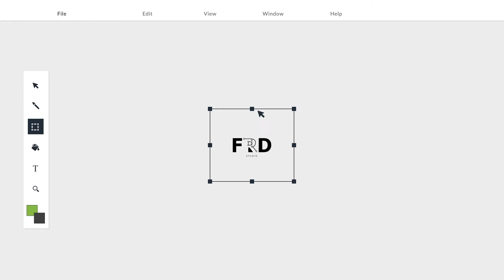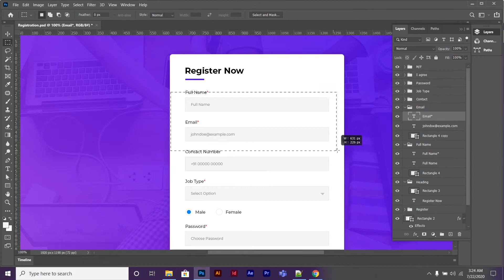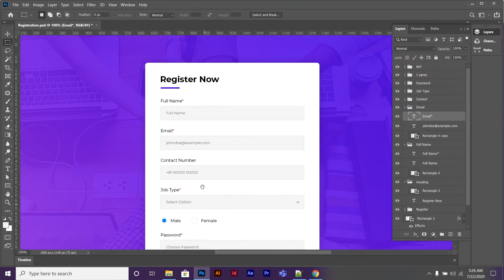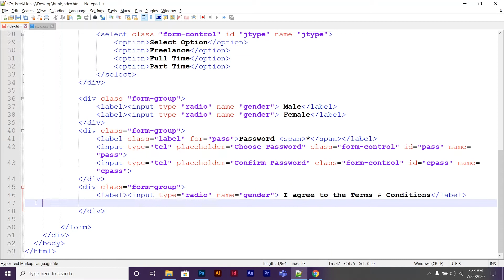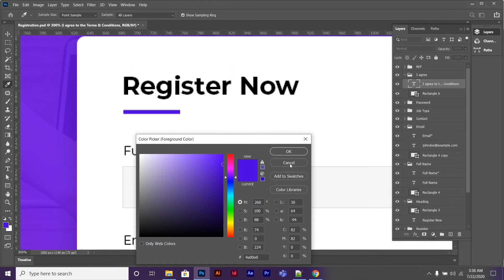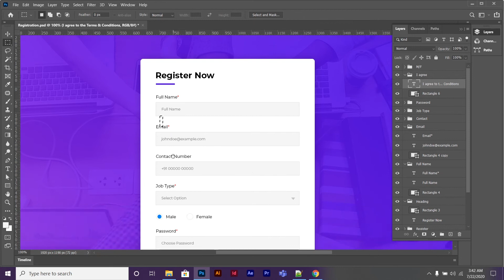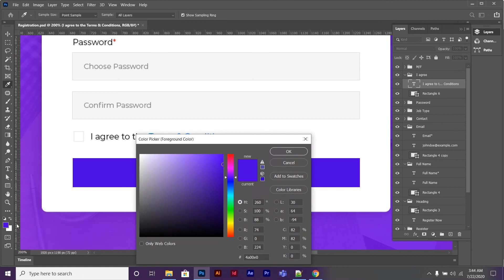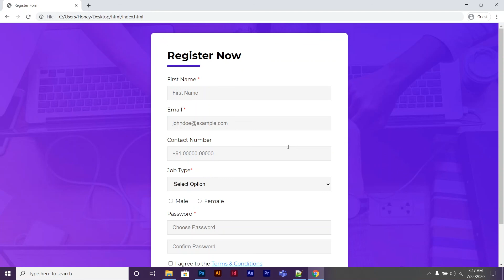How to Create Stunning Registration Form in HTML - Learn HTML and CSS in Hindi | Lesson -24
Hi! FRD Family,
Today we will learn about Registration Form in HTML and CSS.

If you have any Query regarding HTML/CSS or any other website related query you can ask me directly in comments section or message me on my Facebook/Linked In and Instagram account.